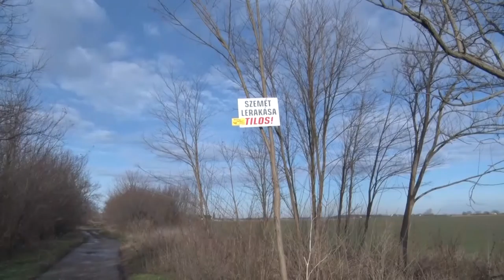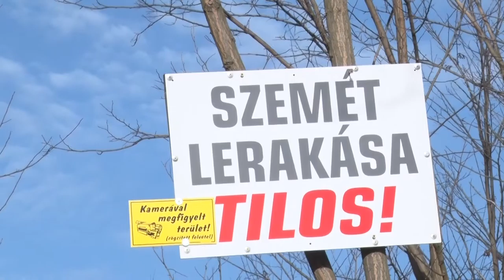20210120 thelena Polgarorseg